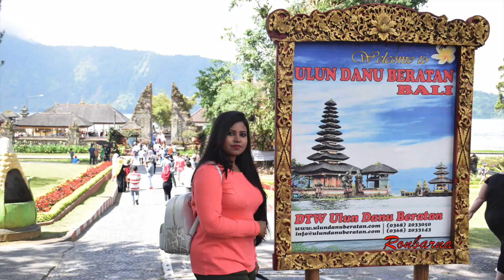How to go Ulun Danu Bratan | Ticket Price | Bali Guide Tour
Pura Ulun Danu Beratan, or Pura Bratan, is a major Hindu Shaivite water temple on Bali, Indonesia. The temple complex is located on the shores of Lake Bratan in the mountains near Bedugul.